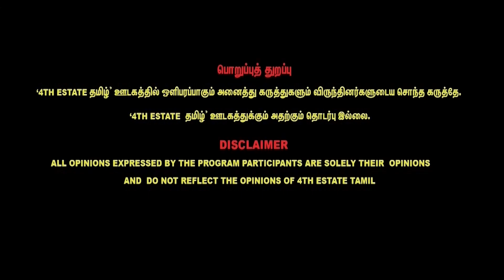Edappadi ன் இலக்கு 2026 தான் | Journalist Durai Karuna interview on Edappadi admk alliance seeman